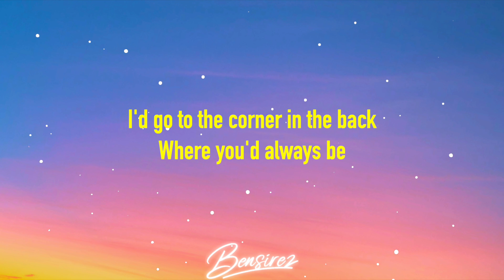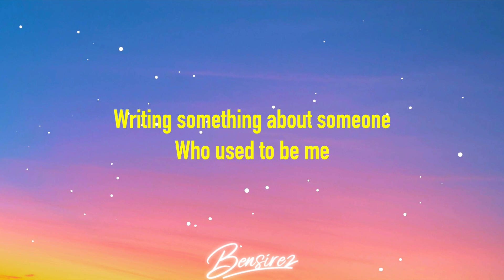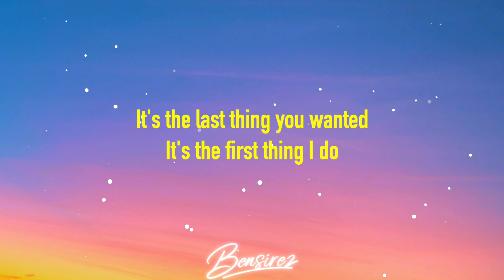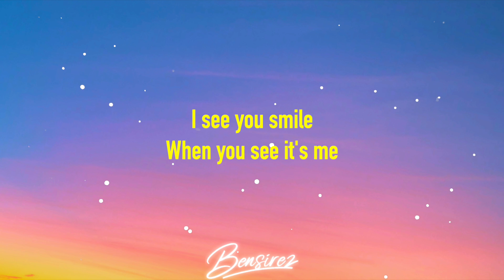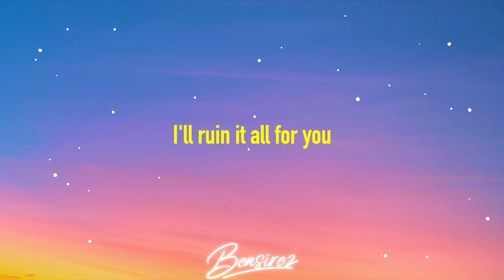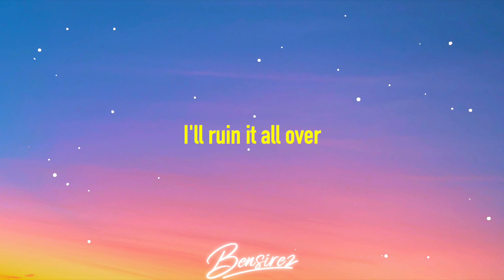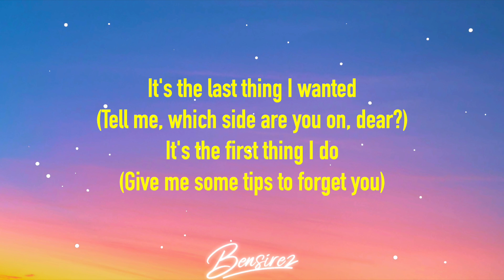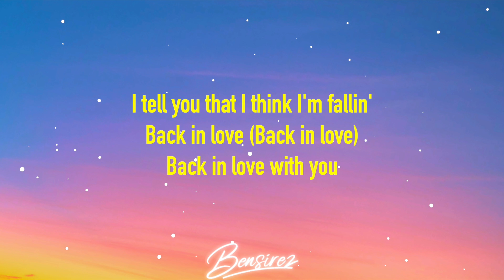The National & Taylor Swift - The Alcott (Lyrics)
The Alcott Lyrics

[Verse 1: Matt Berninger]
I'd get myself twisted in threads
To meet you at The Alcott
I'd go to the corner in the back
Where you'd always be
And there you are, sittin' as usual
With your golden notebook
Writing something about someone
Who used to be me

[Chorus: Matt Berninger & Taylor Swift, Matt Berninger]
And the last thing you wanted
Is the first thing I do
I tell you my problems
You tell me the truth
It's the last thing you wanted
It's the first thing I do
I tell you that I think I'm fallin'
Back in love with you

[Verse 2: Matt Berninger, Taylor Swift, Both]
I sit there silently
Waitin' for you to look up (Ah)
I see you smile
When you see it's me
I had to do something
To break into your golden thinking (Ah)
How many times will I do this
And you'll still believe? (Ah)

[Chorus: Matt Berninger & Taylor Swift, Taylor Swift]
(Tell me, which side are you on, dear?)
It's the first thing you do
(Give me some tips to forget you)
You tell me your problems
(Have I become one of your problems?)
And I tell you the truth
(Could it be easy this once?)
(Everything that's mine is a landmine)
(Did my love aid and abet you?)

[Bridge: Matt Berninger, Taylor Swift]
And I'll ruin it all over
I'll ruin it all for you
I'll ruin it all over
And over like I always do
(Why don't you rain on my parade?)
(Shred my evenin' gown)
(Read my sentence out loud)
('Cause I love this curse on our house)

It's the last thing I wanted
And you tell me the truth
Back in love (Back in love)

(the lyrics may contain some mistakes or errors, I'm sorry for that)